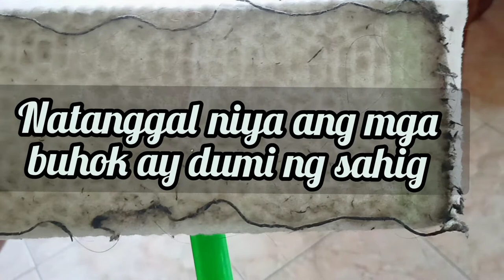Magandang panglinis ng sahig tanggal ang buhok at alikabok.😱